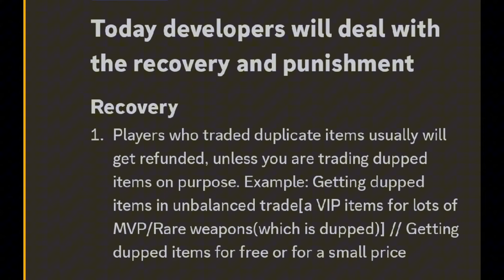Hacker and Duppers Getting BANNED For 10 YEARS?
Skyblock Duppers Getting BANNED and Island RESET
Reported For Scamming 999! Alert in Skyblock